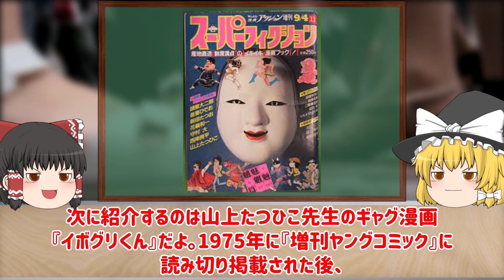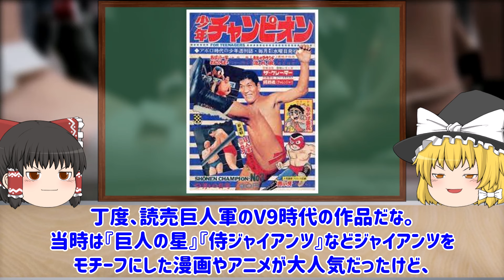【ゆっくり解説】今では連載不可能!?昭和の過激でヤバい漫画についてゆっくり解説！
今回は、今では連載不可能!?昭和の過激でヤバい漫画についてゆっくり解説していきます！